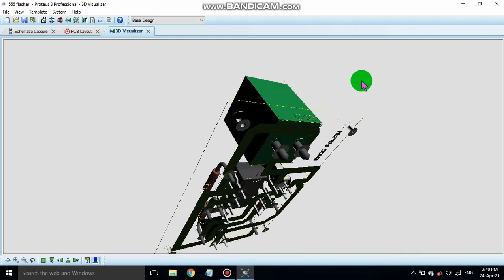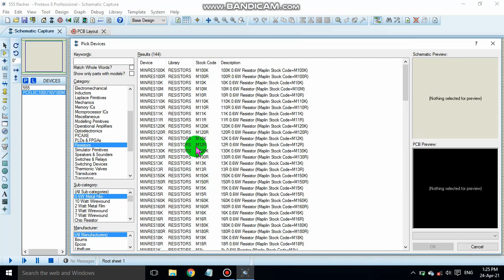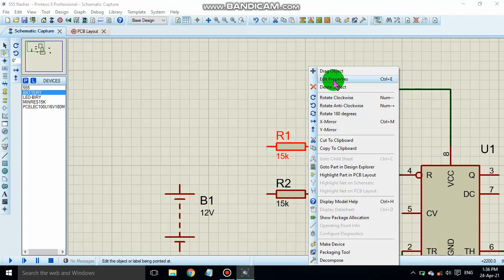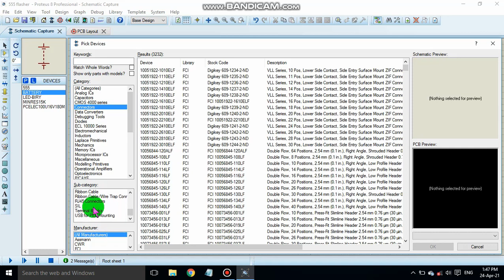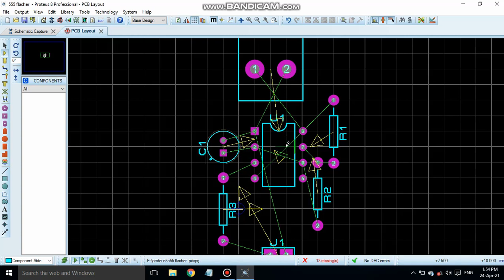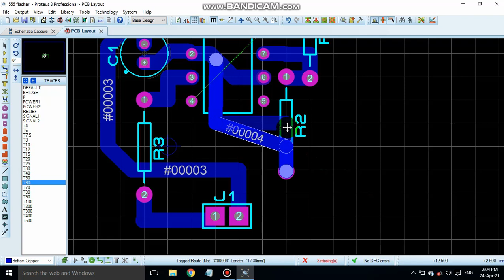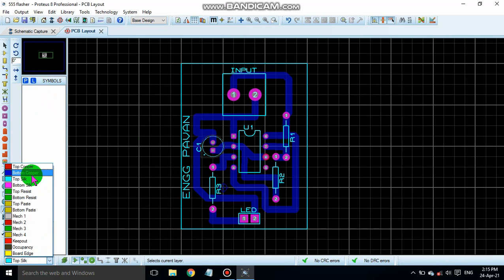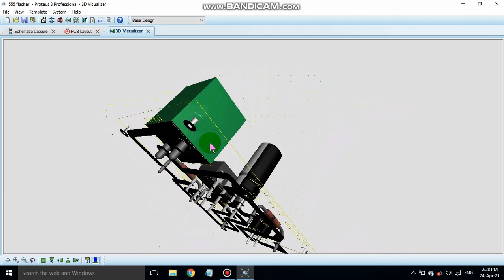PCB Designing | Circuit Designing | 3D Visualization | Using Proteus Software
hello friends
dosto aaj ki video me hum proteus software me pcb design banana sikhenge sab se pehle hum schematic diagram banayenge fir ,vbad me pcb layout banayenge sath me circuit ka 3d vizualization dekhenge